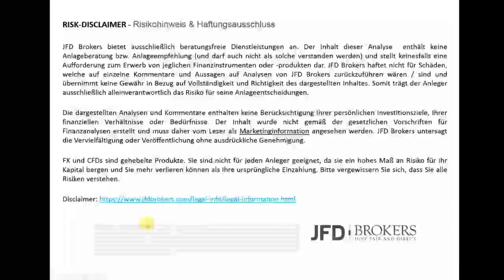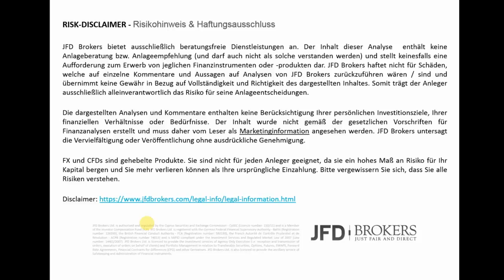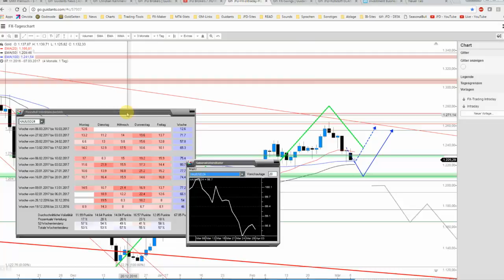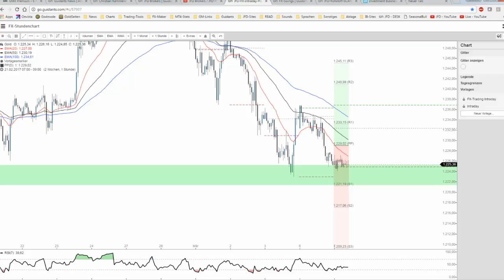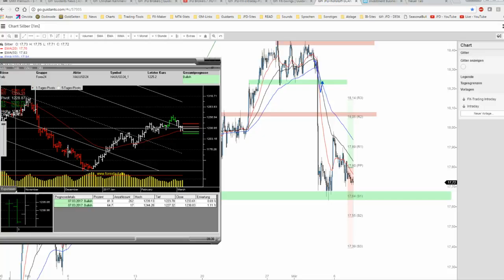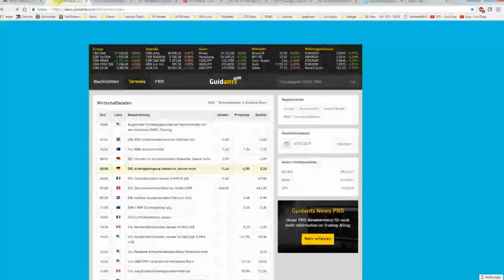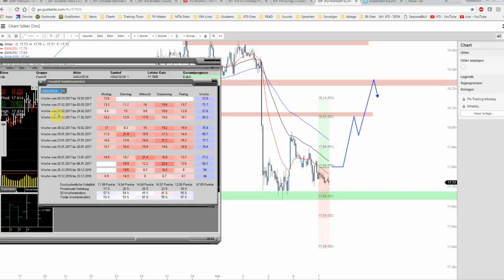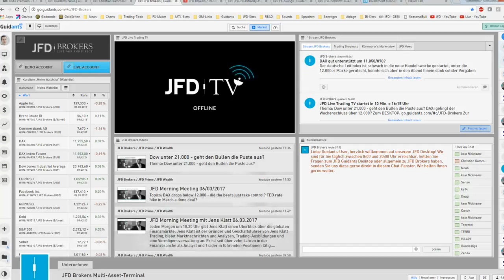JFD Devisenradar: Gold und Silber erreichen wichtige Marken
Die unlängst getroffene Annahme in Sachen Gold und Silber bzgl. weiterer Preisschwäche setzte sich vollends um. Seither korrigierten die Notierungen und erreichen just interessante Support-Level. Wie geht es weiter?